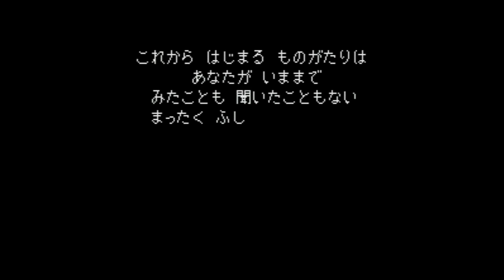Hourai Gakuen no Bouken! - Tenkousei Scramble - Super Nintendo Entertainment - Intro & Title Screen